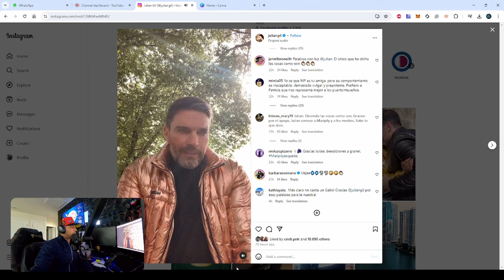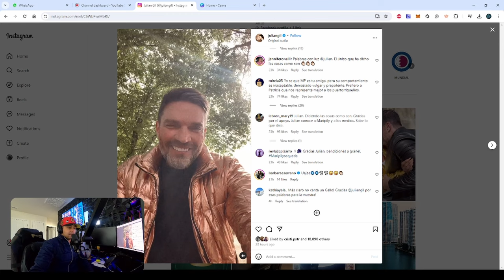🌟 Julian Gil Apoya a Maripily como ganadora de La Casa de los Famosos - lacasadelosfamosos 🏆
En un gesto de amistad y apoyo que trasciende décadas, Julian Gil ha declarado públicamente su respaldo a Maripily para que se convierta en la ganadora de La Casa de Los Famosos 4. Con una amistad que se extiende por más de 25 años, Julian y Maripily han compartido numerosos momentos tanto dentro como fuera de las cámaras, fortaleciendo un vínculo que ahora juega un papel crucial en el apoyo emocional y estratégico de Maripily dentro del juego. 🌟❤️

Durante una reciente aparición pública, Julian expresó su admiración por la tenacidad y el carisma de Maripily, cualidades que, según él, la hacen merecedora del título. Esta declaración no solo reafirma la fuerza de su amistad, sino que también podría influir en la percepción del público y el apoyo de los fans hacia Maripily en las etapas finales del concurso.

Exploraremos cómo este apoyo de una figura tan conocida podría impactar la competencia y las votaciones finales. ¿Será el respaldo de Julian Gil el impulso que Maripily necesita para asegurar la victoria? No te pierdas nuestro análisis detallado sobre este emocionante desarrollo en La Casa de Los Famosos.